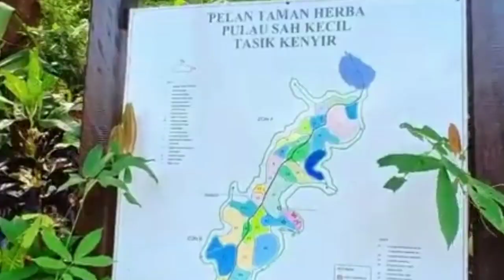Taman Herba di Pulau Sah Kecil, Tasik Kenyir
Herba Tasik Kenyir terletak di Pulau Sah Kecil, kira-kira 10 minit dari Jeti Pengkalan Gawi. Terdapat lebih daripada 200 jenis pokok herba tradisional di sini. Antaranya ialah Tongkat Ali, Kacip Fatimah, Tongkat Haji Samad, Misai Kucing, Mas Cotek dan lain-lain.

Pengunjung juga boleh melihat pelbagai jenis tumbuhan herba yang terapeutik dan terkenal dengan fungsinya dalam tujuan perubatan tradisional. Maklumat terperinci mengenai herba disediakan oleh Pusat Interpretasi dan sebuah Arboretum bagi menyimpan semua spesis herba di taman. Selain itu juga, pengunjung boleh menikmati hidangan minuman herba Tongkat Ali, Kacip Fatimah atau Mahkota Dewa yang terkenal dengan nutrisinya yang berkhasiat.